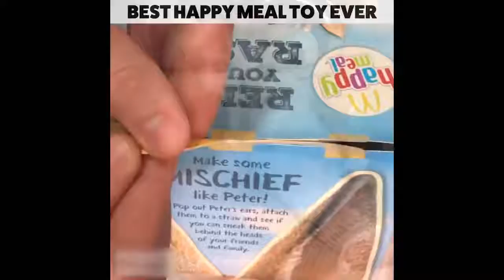THE BEST VIDEO MY LOVE CUTE DOGS AND CATS DOING FUNNY PET THINGS 2018 CUTEVN